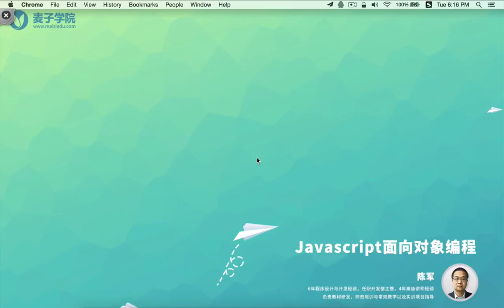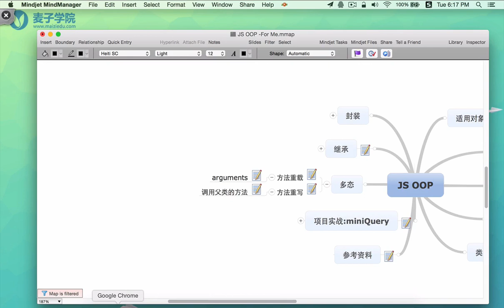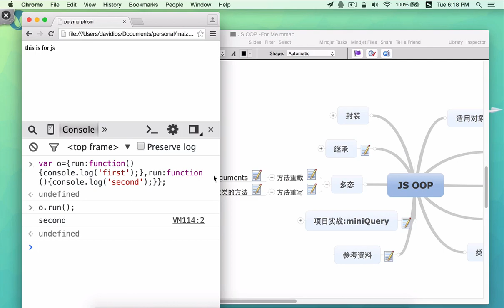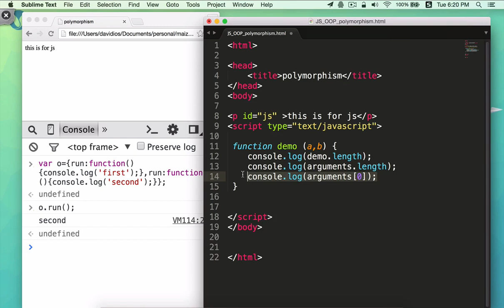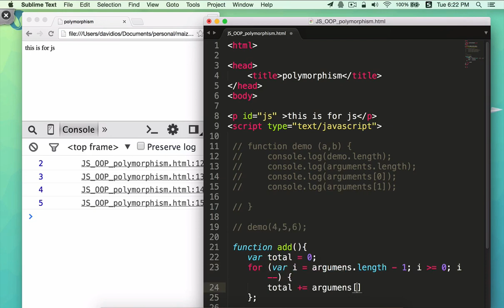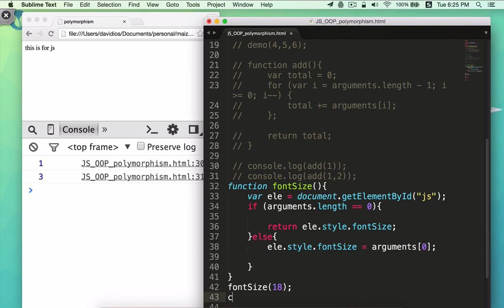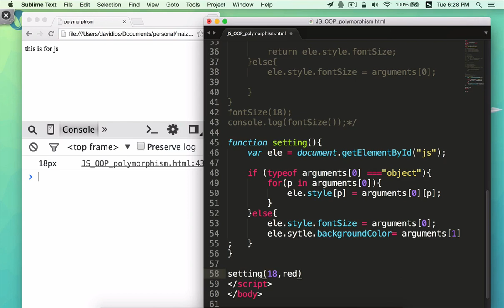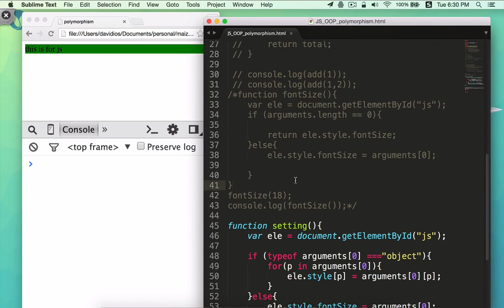JavaScript面向对象编程31 方法重载